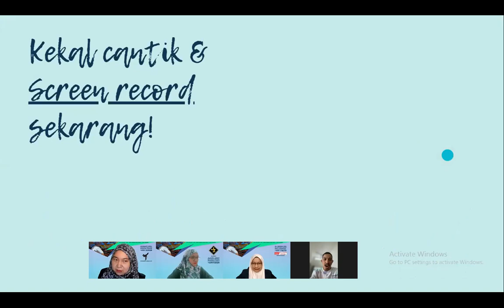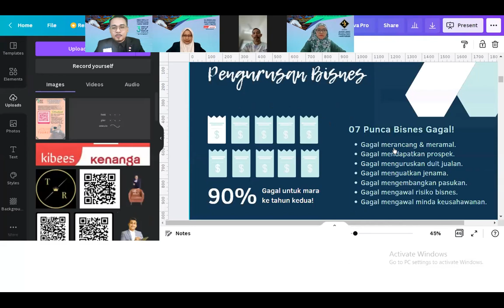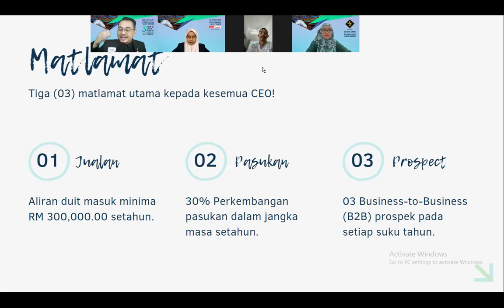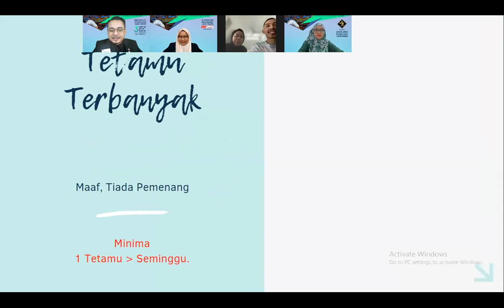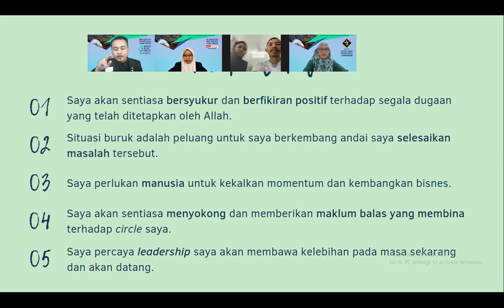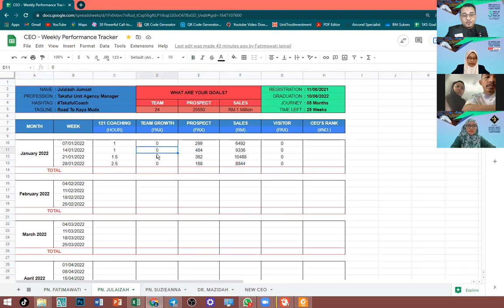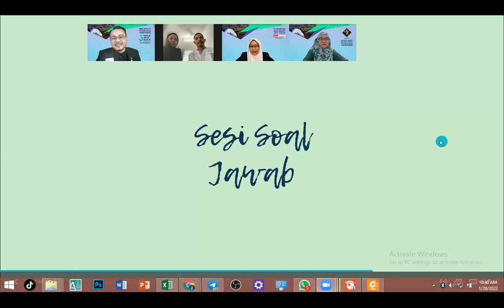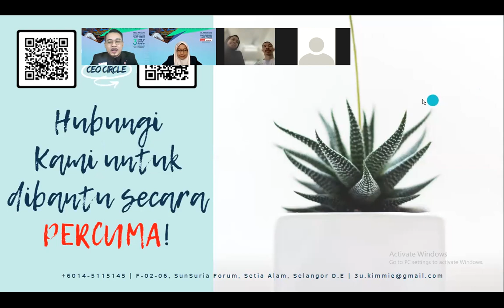CeoCoaching | Human Resourceful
[ Gunapakai pakai 04 jenis kelompok manusia untuk kembangkan bisnes ]

Leaders, feel free to ;-
2) Tekan GAMBAR LOCENG.
3) LiKE video ini.
4) Share URL link ini ke WhatsApp Group anda.

Name :
Business Type :
Location :
Facebook URL :

Kimmie Abdullah,
[ Business Management Consultant ]